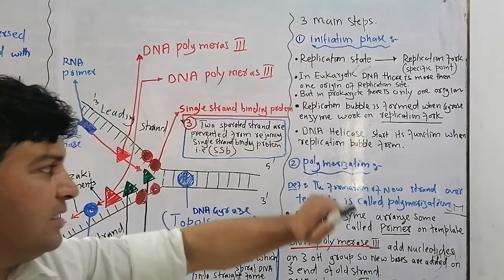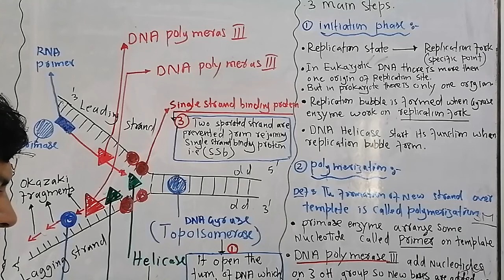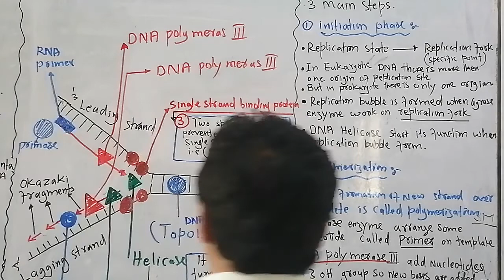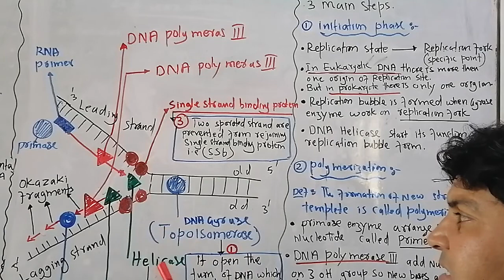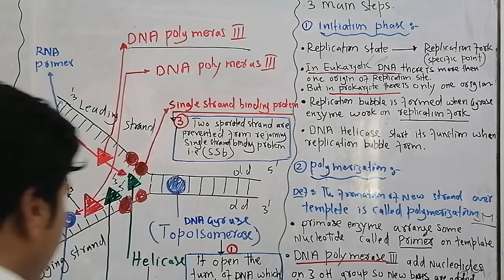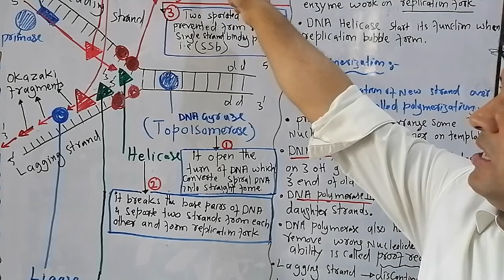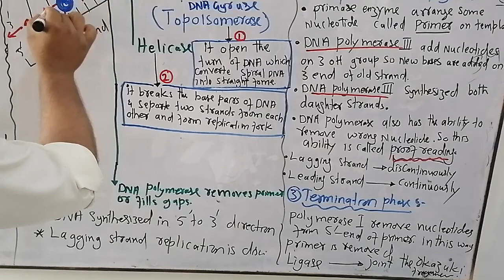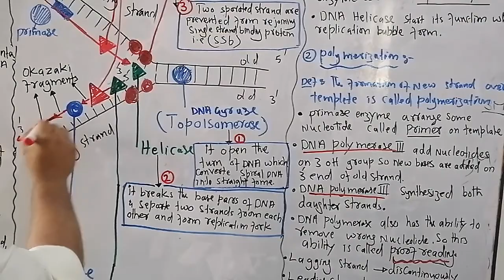Biology process of DNA replication 2nd year by sir fakhre alam